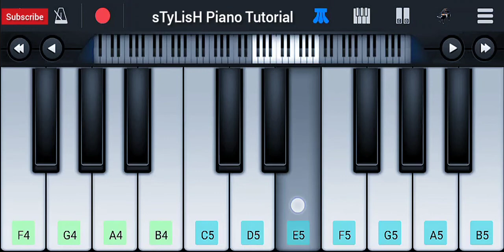Allah Waariyan Piano Tutorial | Yaariyan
This Video show Allah Waariyan Piano Tutorial